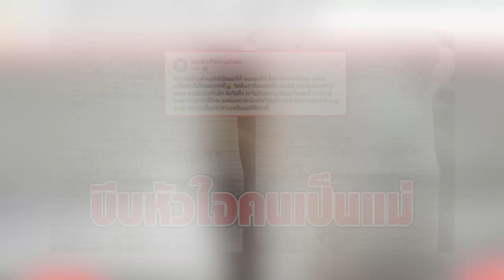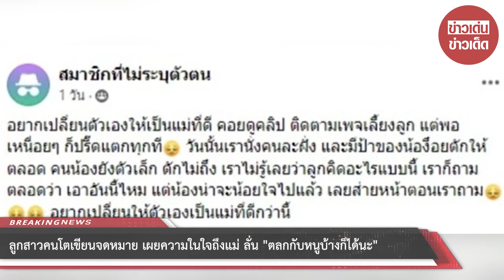ลูกเขียนจดหมาย เผยความในใจถึงแม่ อ่านแล้วถึงกับน้ำตาซึม อยากเปลี่ยนตัวเอง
00:00 - Intro
00:10 - News
01:00 - Minute